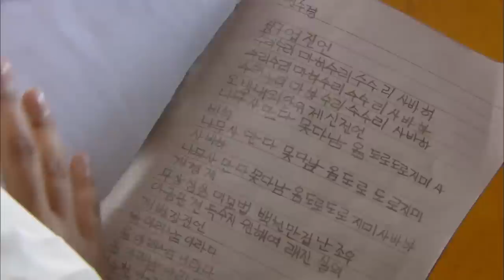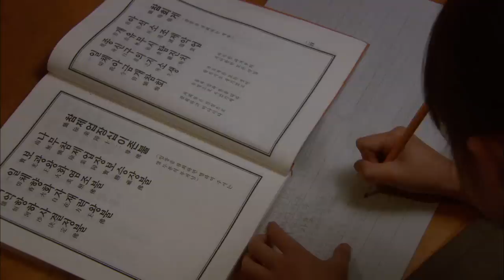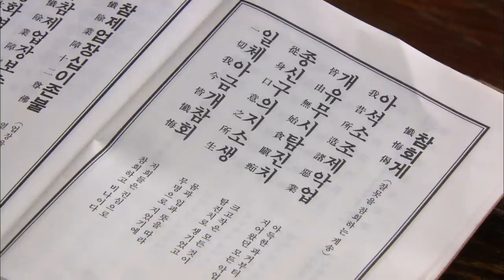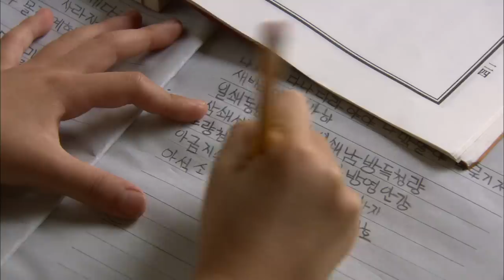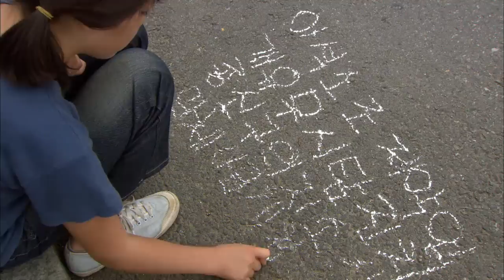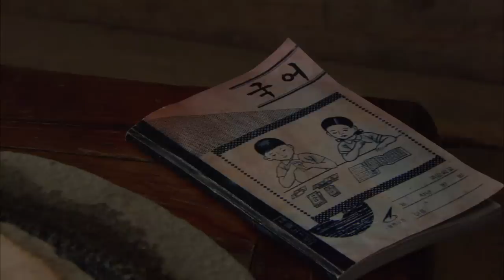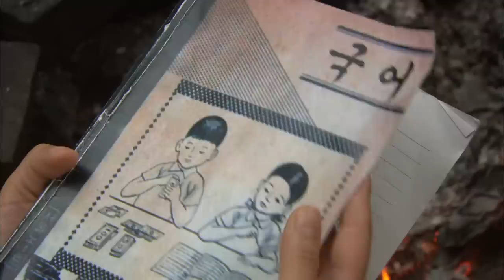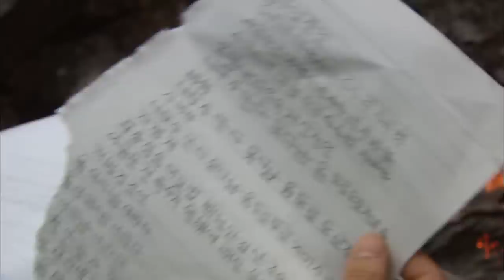Gate of Non-Duality | 불이문 [2012 Drama Special / ENG / 2012.07.08]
- Cast: Jeon Ye-seo, Jung Ui-kap, Seo Kap-sook
- Little Hyejeong grows up in a temple without knowing who her parents are but she feels fatherly love for Muyeon Sunim, a monk. But he’s as cold as ice to her and only focuses on his meditation. He just leaves without saying good-bye and someone claiming to be her mother comes to take Hyejeong with her.
 Hyejeong follows her mother but feels lonely and misses the temple. She was raised by warm people, a nun she calls her granny, a boy Deukwu and an elderly monk, but her mother’s a different story.
 Before she dies, her mother speaks of Hyejeong’s father that Muyeon is her father. That’s when she realizes what the missing part of her life was. Is cutting off his daughter to focus on his meditation the right thing? Hyejeong is an adult now and visits the temple again to revisit her ties…